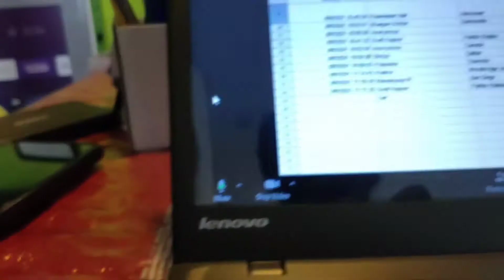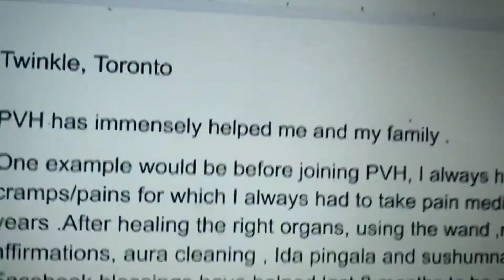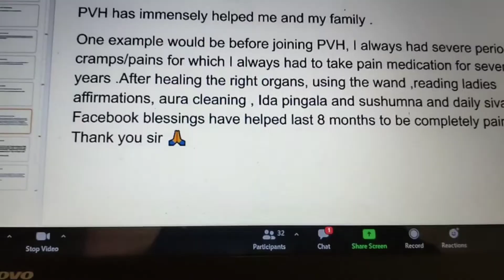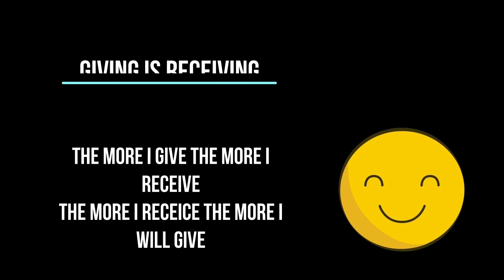Testimonial on healing period pain during zoom Workshop.